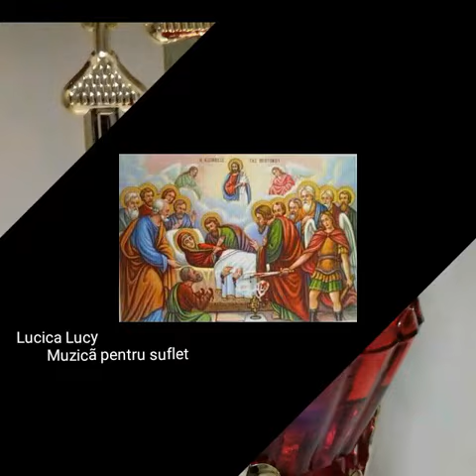Născătoare de Dumnezeu/Video-Lucica Tãrîțã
Realizator Video /Lucica Tãrîțã